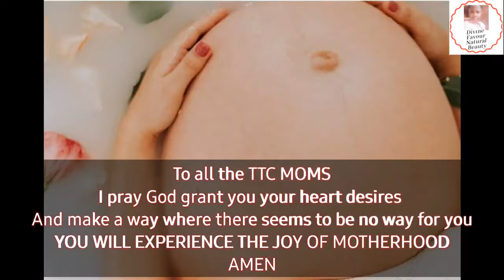HOW TO CONCEIVE TWINS| Boost ovulation| Improve egg quality| Enhancing fertility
Hey lovelies in today's video I shared how to boost ovulation, egg and conceive natural with clovewater